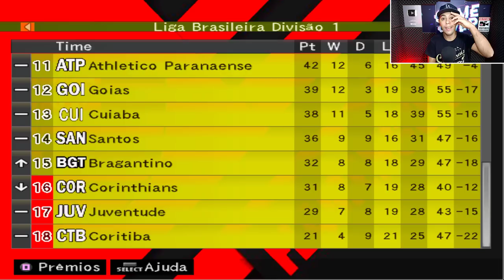NOSSA 1° TAÇA NO MENGÃO e MANDAMOS O CORINTHIANS PRA SÉRIE B? - Master League #10 | BOMBA PATCH 2023